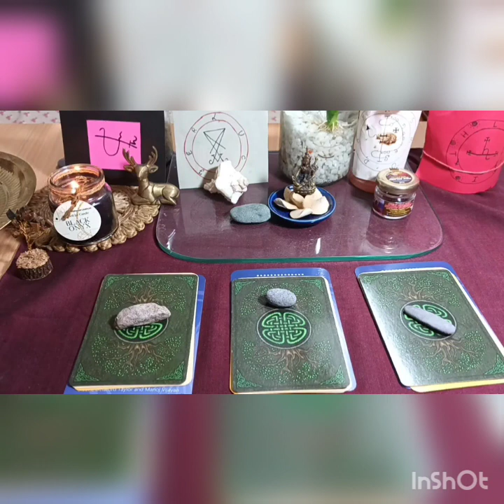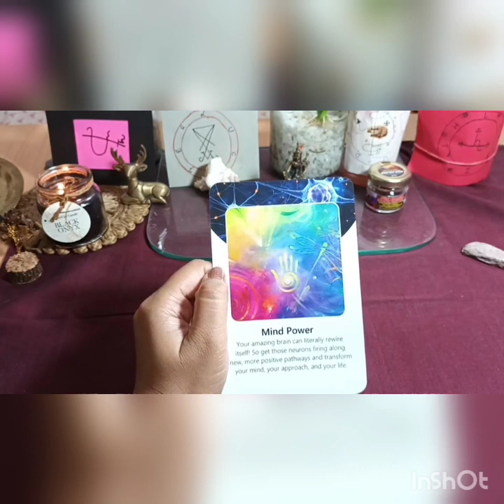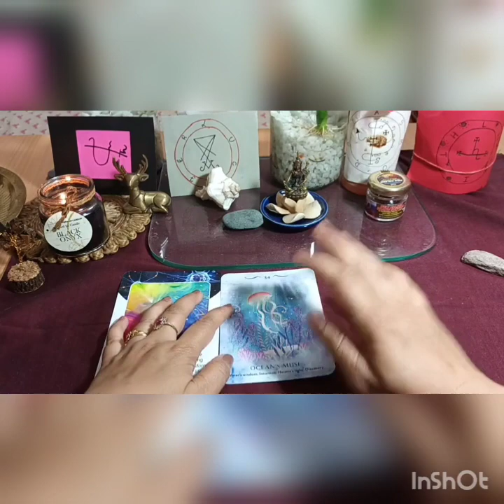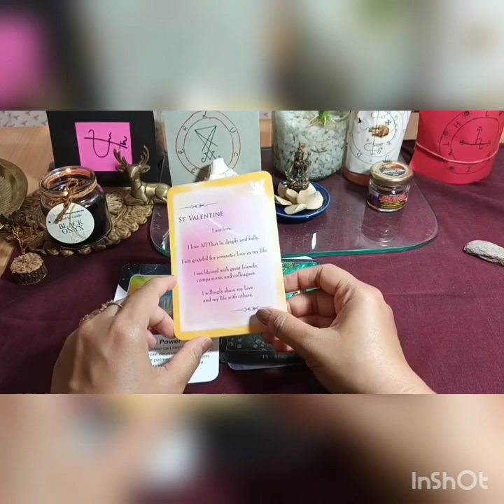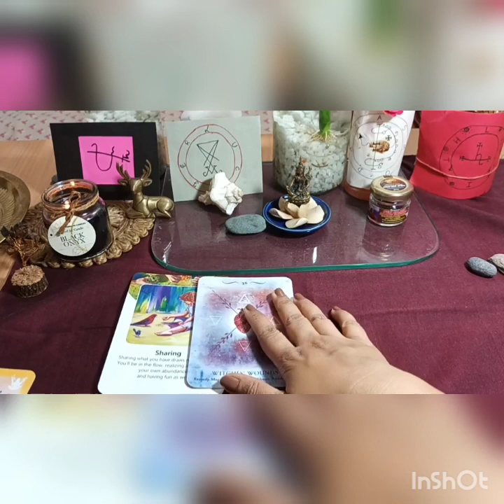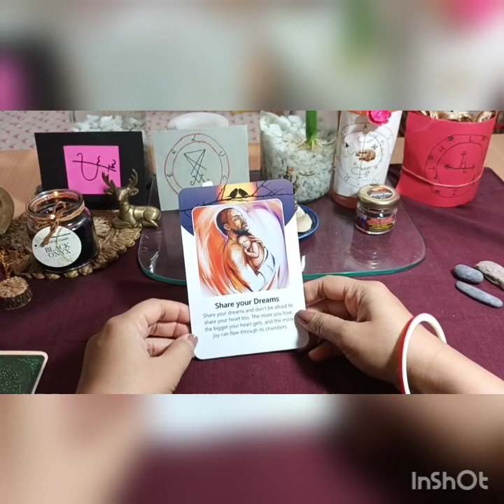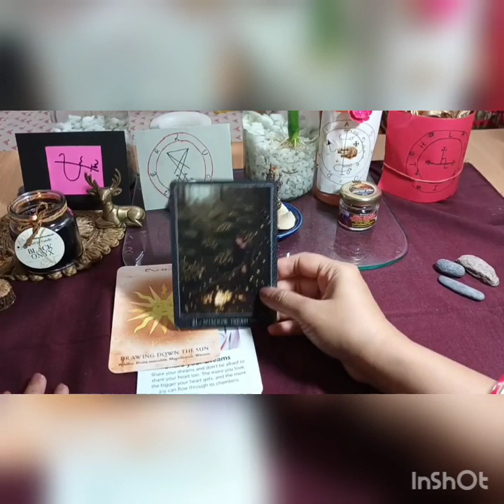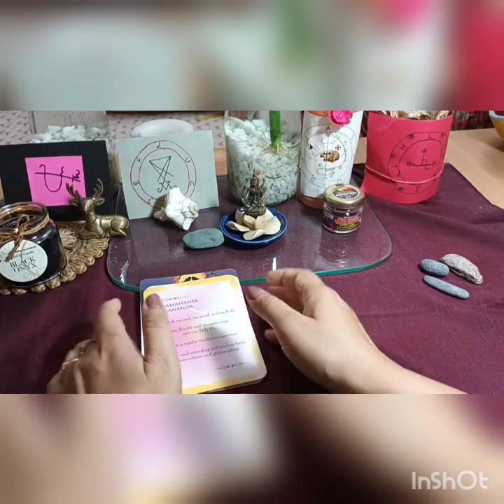Life Navigation with Belial 💀🕯~ Channelled Messages (Pick a Card)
Hi Dark Divine Souls

Thank you for being a part of my channel ~ Ancient Divine Flames. Each one of you is unique and your energy and time spent here is deeply appreciated.

Here's is another Pick a Card Reading..Channelled Messages from King Belial about your life. Check the Timestamps below🙂

Timestamps

Pile Selection - 02:52

💀Pile 1 - 03:43

💀Pile 2 - 20:43

💀Pile 3 - 30:45

🔮 Pure Magick Oracle by André Engracia

🔮 Earth Wisdom Oracle by Barbara Moore

🔮 The Life Navigator Deck by Jane Delaford Taylor & Manoj Vijayan

🔮 Masters, Mystics,Saints and Gemstone Guardians Cards by Margaret Ann Lembo

Adara Belamour